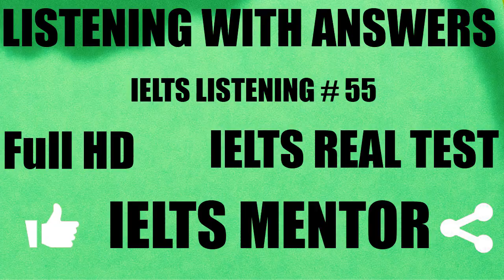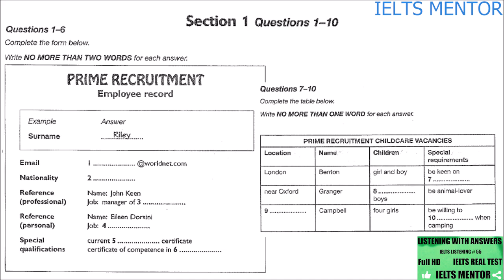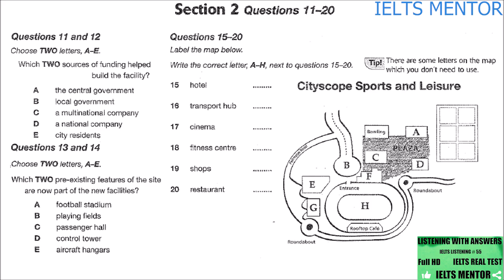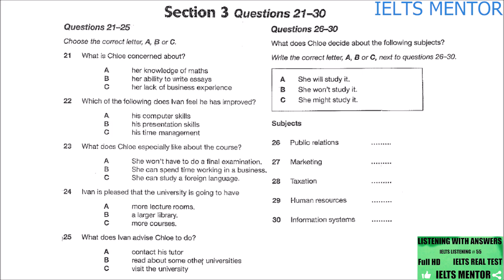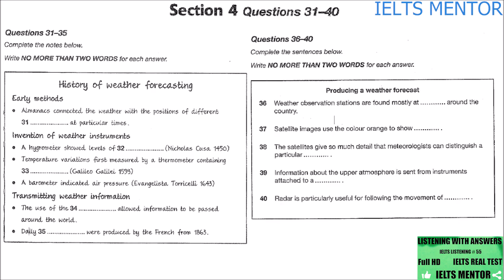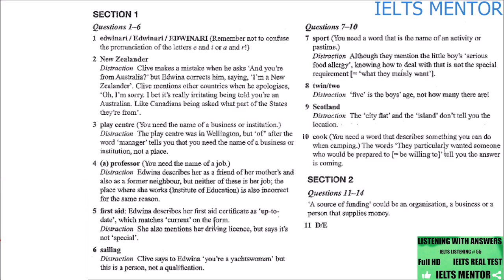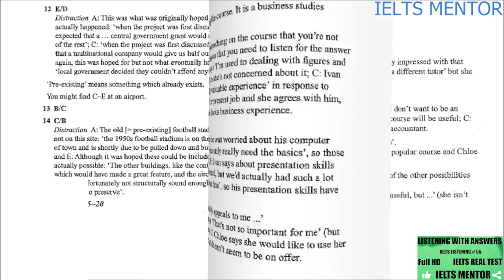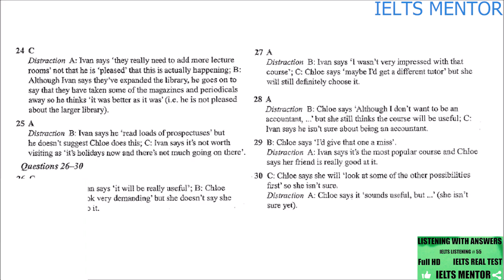IELTS LISTENING TEST WITH ANSWERS #55 FOR PRACTICE January 31, 2019